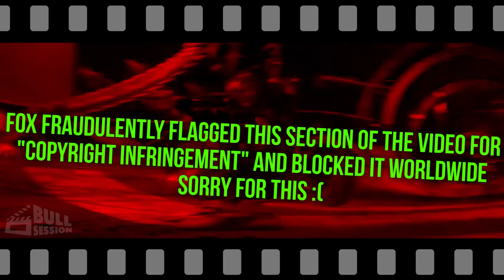Alita: Battle Angel | Movie Review - Bull Session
I found Alita: Battle Angel, the latest live action anime movie to be a marked improvement overall, but still not what I'd call great.

Alita Battle Angel - Movie Review by Bull Session

Alita: Battle Angel - February 14, 2019

Starring Rosa Salazar, Christoph Waltz, Jennifer Connelly, Mahershala Ali, Ed Skrein, Jackie Earle Haley, Keean Johnson

Produced by James Cameron

Produced by 2 0  t/h Cen tu.ry F.o.x., Light storm Enterta inment, Orig inal Film, T. S. G Ente rtainment
Distributed by 2 0 .t h Cen.tury F./o.x.